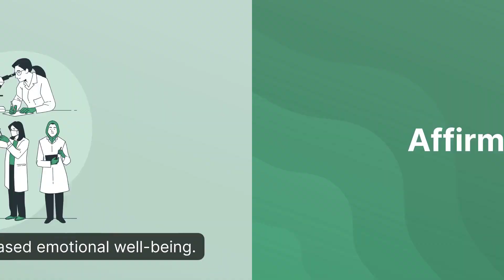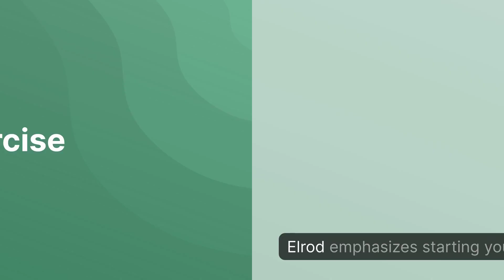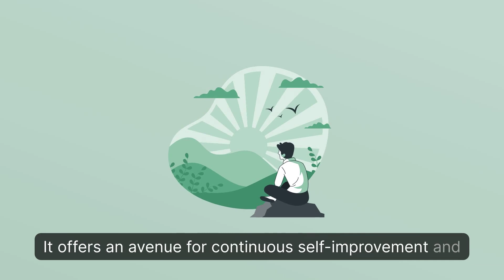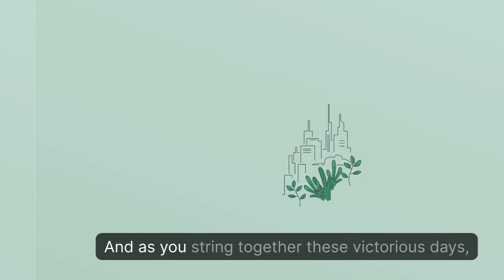Transform Your Life in 6 Minutes: 'The Miracle Morning' Book Summary | Animated Book Summary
Dive into our 6-minute journey through "The Miracle Morning" by Hal Elrod, a book that has revolutionized morning routines worldwide. Discover how simple, early-morning habits can lead to extraordinary results in your personal and professional life. We break down the key concepts and actionable strategies that can help you unleash your full potential. Start your transformation today!